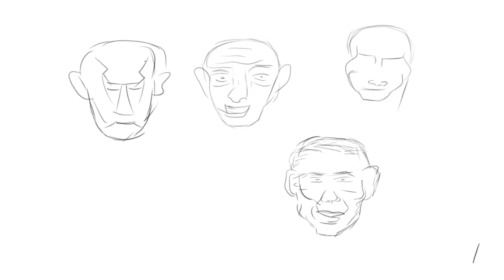100 Sketches a day - day6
How to make animations in krita
How to animate in grease pencil
How to make cartoons in krita
How to make cartoons in animate